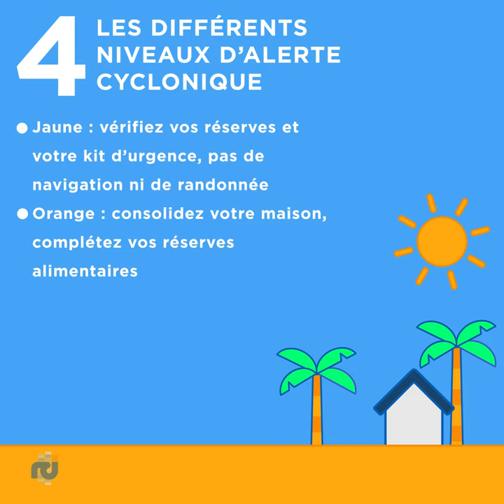Les tutos RCI pour bien préparer la saison cyclonique - Ep 4/4 Les différents niveaux d'alerte